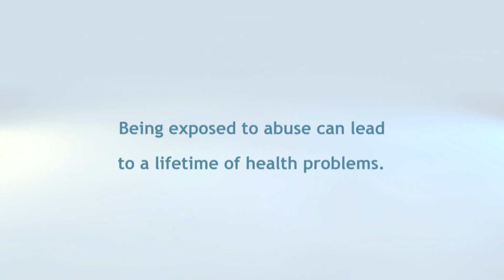AT EASE - Violence Against Children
HS16113